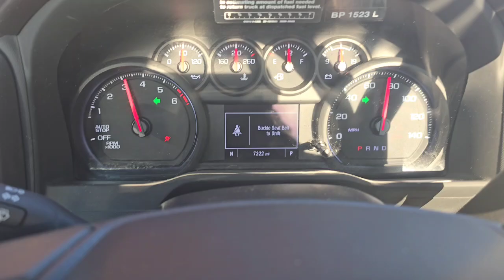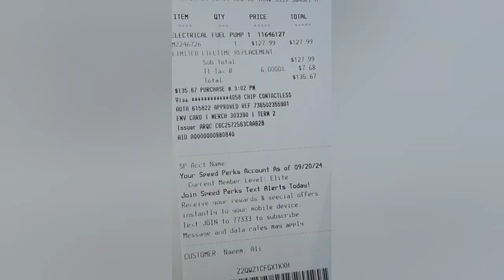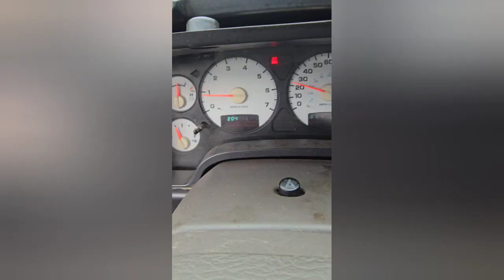September 27, 2024